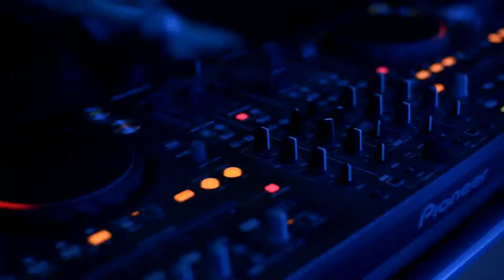TRAILER 40 VANESSA MACHADO e 7 LORENZO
TRAILER 40 Anos VANESSA MACHADO